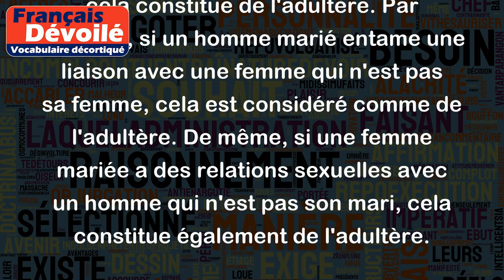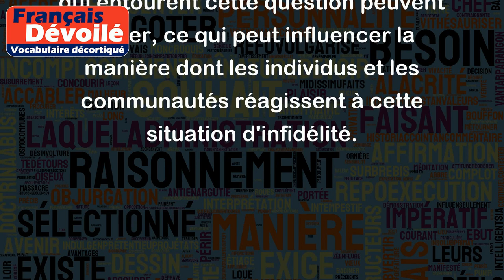Adultère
L'adultère est un terme utilisé pour décrire une situation où une personne mariée a une relation intime ou sexuelle avec quelqu'un d'autre en dehors de son mariage. C'est une infidélité conjugale.
Concrètement, si une personne est mariée et commence une relation amoureuse avec une autre personne, cela constitue de l'adultère. Par exemple, si un homme marié entame une liaison avec une femme qui n'est pas sa femme, cela est considéré comme de l'adultère. De même, si une femme mariée a des relations sexuelles avec un homme qui n'est pas son mari, cela constitue également de l'adultère.
L'adultère est souvent considéré comme une violation de la confiance et de l'engagement pris dans le mariage. Il peut causer des conflits, des douleurs émotionnelles et éventuellement conduire à la dissolution du mariage.
Il est important de noter que l'adultère peut être perçu différemment selon les cultures et les sociétés. Les normes et les valeurs qui entourent cette question peuvent varier, ce qui peut influencer la manière dont les individus et les communautés réagissent à cette situation d'infidélité.